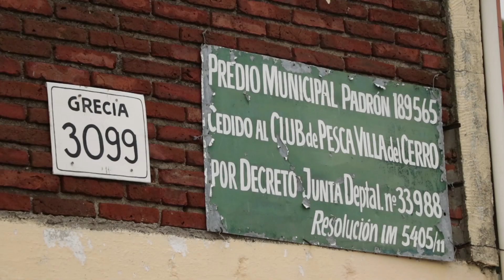10K CERRO - RUIN FIT